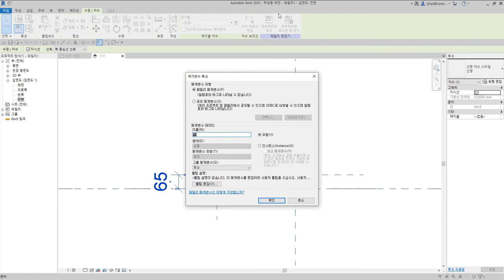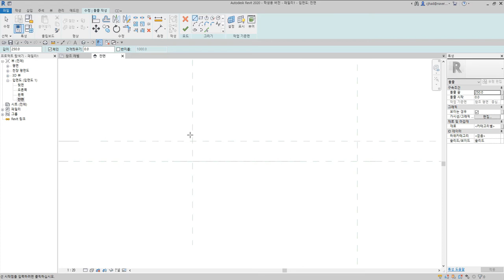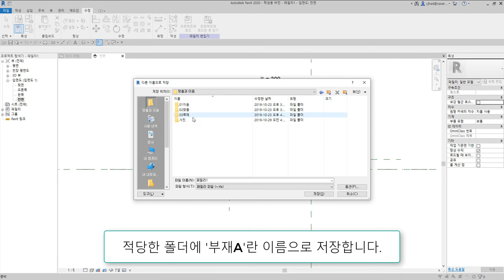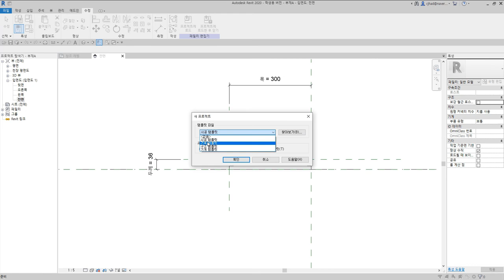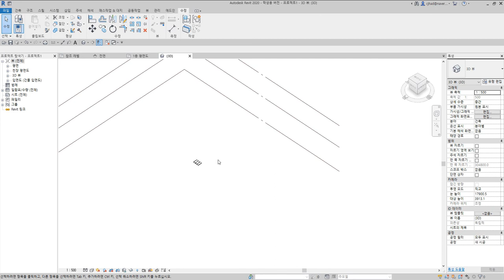77)딴혀쪽매_Revit으로 재구성한 한옥 결구법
딴혀쪽매는 널의 양측면을 동일한 형태로 홈을 내고, 두 널의 홈에 별도의 나무쪽을 끼우는 쪽매방식

 - 턱이음 : 반턱이음, 갈퀴이음
 - 엇걸이이음 : 엇걸이이음, 엇걸이빗턱이음, 엇걸이촉이음, 엇걸이홈이음
 - 빗이음 : 빗이음, 엇빗이음, 빗턱이음, 빗걸이이음, 엇턱이음, 반턱빗이음
 - 은장이음 : 나비장이음, 자촉이음, 도투마리 은장이음
 - 촉이음 : 촉이음

 - 턱맞춤 : 반턱맞춤, 반턱연귀맞춤, 삼분턱맞춤, 양걸침턱맞춤, 외걸침턱맞춤, 어깨빗따기맞춤, 새부리따기맞춤
 - 숭어턱맞춤 : 숭어턱맞춤
 - 촉맞춤 : 촉맞춤

 - 턱쪽매 : 반턱쪽매, 빗쪽매, 오늬쪽매
 - 혀쪽매 : 제혀쪽매, 딴혀쪽매, 양제혀쪽매, 턱제혀쪽매
 - 은장쪽매 : 나비장쪽매, 거멀띠장쪽매, 틈막이대쪽매, 은살대꽂기